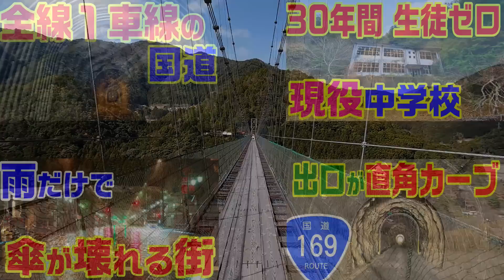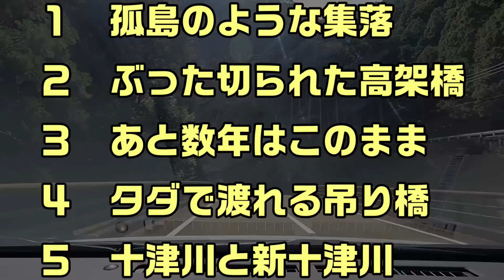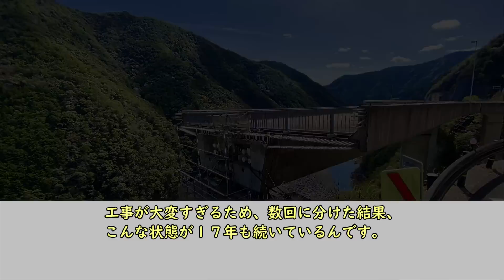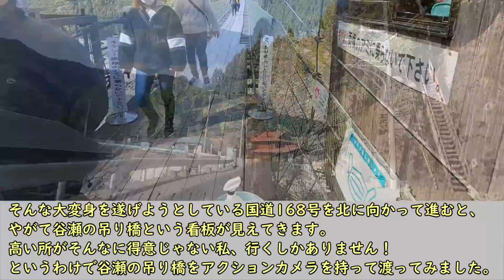【２０年未完成の橋】国道425号５話 七色高架橋 五條新宮道路 国道168号 国道169号 北山村 木津路集落 谷瀬の吊り橋 十津川村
‹参考文献、引用画像›
カンサイ ドボクスタイル　土木遺産⑭　谷瀬の吊り橋－ 住民が架けた日本一1)の生活用人道橋
トリドリ　まさに秘境！三重県「木津呂集落」のユニークすぎる絶景を見てみたい！
国土交通省　近畿地方整備局　紀南河川国道事務所　一般国道169号　奥瀞道路（III期）
七色高架橋
関西の公共事業・土木遺産探訪　谷瀬1)の吊り橋－ 住民が架けた日本一の生活用吊り橋

‹引用画像›
デイリーポータルZ　特集　日本夕いつの飛び地の村で水上の県境をまたぐ